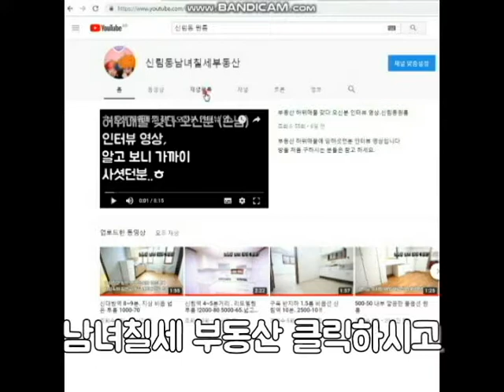신림동1.5룸 신림8동 신대방역 8분. 1.5룸 풀옵션 3000-60.4000-55